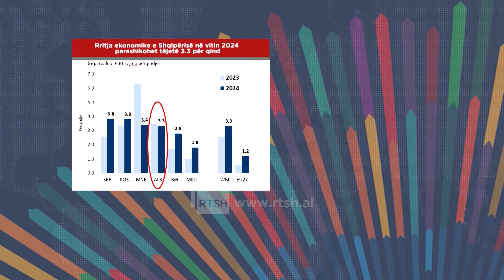Raporti i Bankës Botërore, rritja ekonomike e Shqipërisë mbetet e fortë, rritje e lehtë në 2025